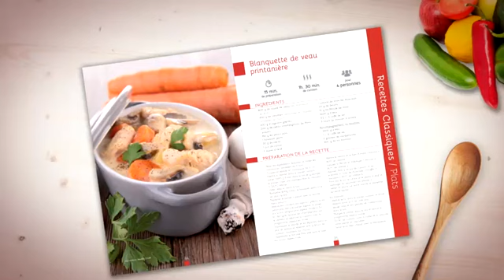APPETIT COOK - Robot Cuiseur Chauffant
Ce robot de cuisine multifonction vous facilitera la vie. Il mixe, cuit, bat, pétrit, etc. Des programmes prédéfinis et un livret de 30 recettes vous aideront à réaliser de nombreux plats. Pratique avec un design compact et une balance est intégrée.

N'attendez plus, découvrez vite le robot chauffant Appetit Cook et ses nombreuses fonctionnalités